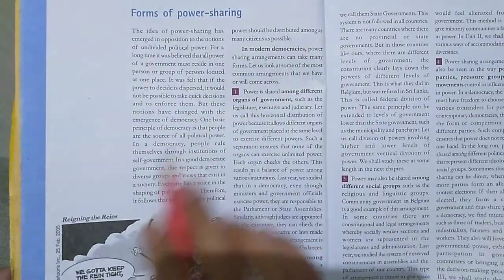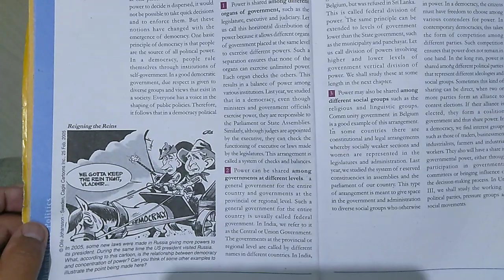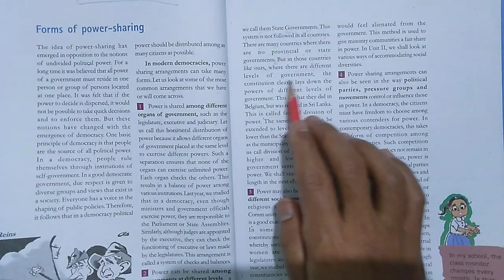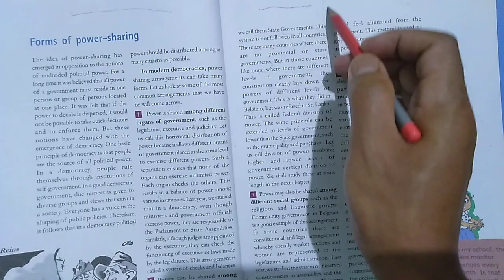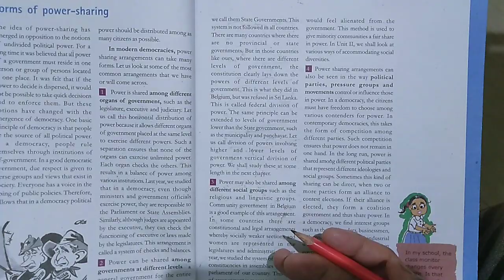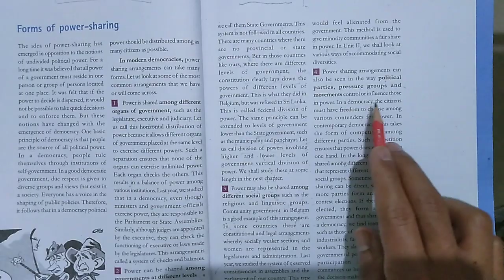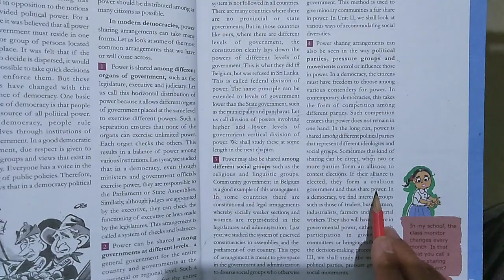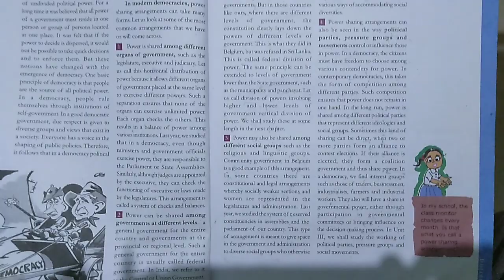Class-10 Civics Chapter-1 Topic:- Forms of Power sharing By:- Thomas sir.